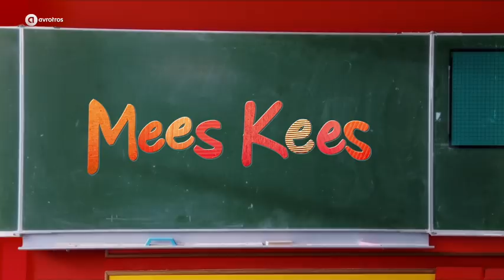Trailer | Mees Kees (de serie)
Wekelijks rond 21:00 twee afleveringen, bij AVROTROS op NPO Zapp.